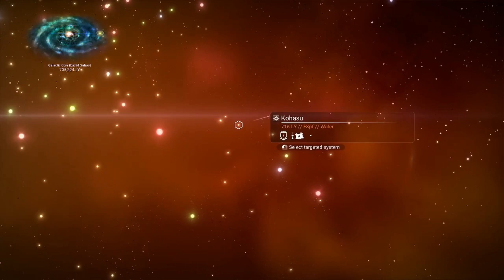23 Finish Artemis Land In Hilbert And Found An Exotic Spaceship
23 Finish Artemis Land In Hilbert And Found An Exotic Spaceship